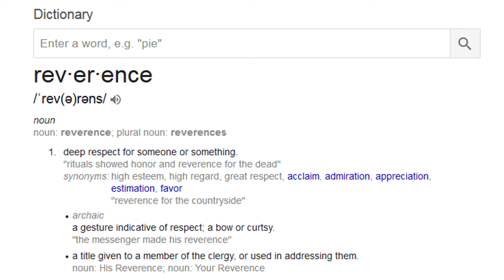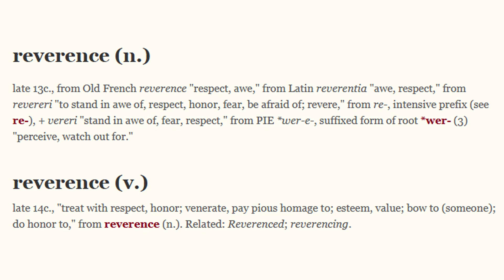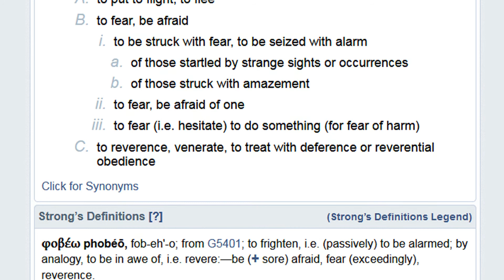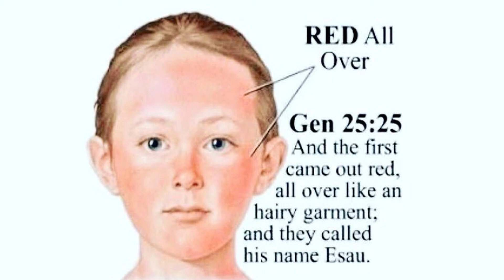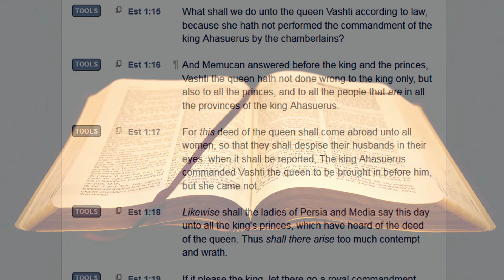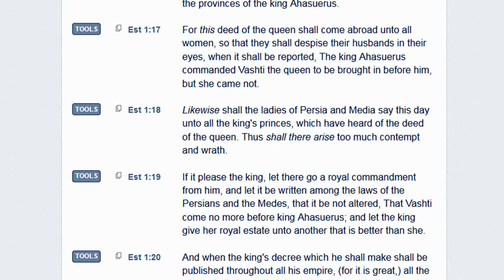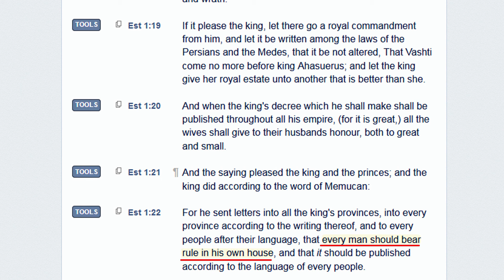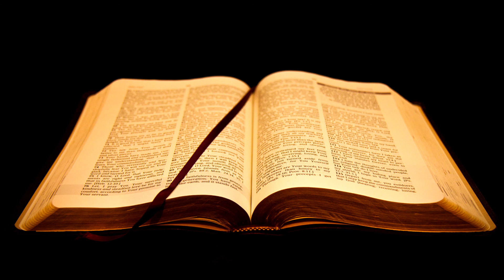Eve Does Not Reverence Us (Re-Upload)